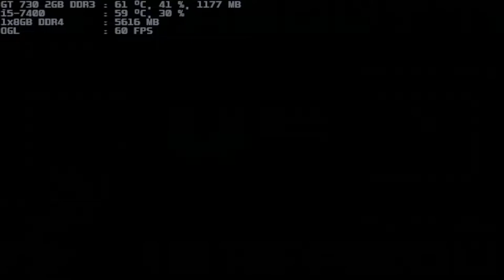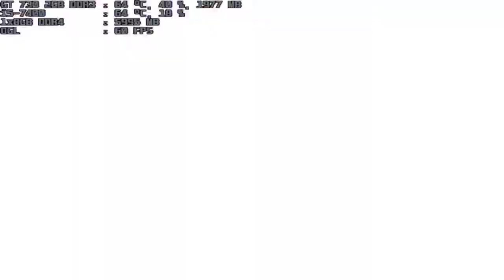mugen 1.1 blue arena viper 1p vs ruby & pyra both 1p